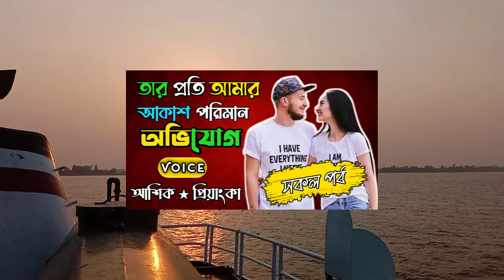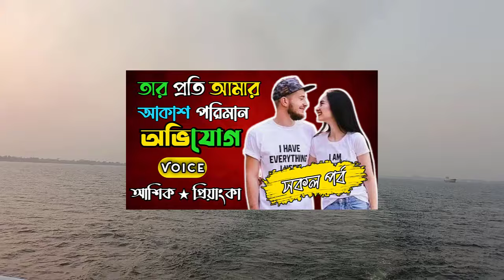তার প্রতি আমার আকাশ পরিমান অভিযোগ || সকল পর্ব || Romantic Love Story || Half Tuber Story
✔•Voice: Ashik, Priyanka

যারা ভিডিও এডিটিং করতে চান, ‍আমর ‍সাথে যোগাযোগ করতে পারেন!